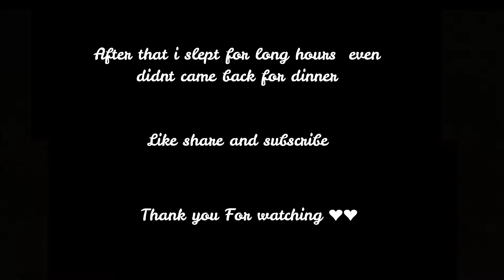Mysterious Robbers cave 2022 || Hidden place jaha koi nhi jaata 😥😥 || Dehradun || Amit Dwivedi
Hello khuurafatiyoooo ,

About Robbers cave :-
Robber's Cave (locally known as Guchhupani), located near Sahasradhara (thousand fold spring), is a river cave formation in Himalaya, located approximately 8 km from the centre of Dehradun City in the Uttarakhand state of India.

The cave is about 600 metres long and divided into two main parts. The cave has the highest fall of about 10 metres. In the central part, there is a fort wall structure which is now broken. It consists of an extremely narrow gorge formed in a conglomerate limestone area on Doon Valley's Dehra plateau.

It is a natural cave formation where rivers flow inside the cave. The place is a popular tourist spot and is now being maintained by Uttarakhand State. Local bus services are available up to Anarwala Village, from where it is a kilometre's trek away.
The city is known for its pleasant climate and provides a gateway to the popular hill stations like Nainital, Mussoorie etc. and pilgrim sites like Haridwar and Rishikesh. The city receives high amounts of rain during the monsoon season and gets really cold during the winters. Being a part of the Princely Garhwal State the local customs of the Garhwali people have influenced the culture in the city. Here are the top 10 places that you must visit on your trip to Dehradun.

Guchhupani
Robber's Cave
RobbersCave Dehradun
Uttarakhand,Uttaranchal,
Places to visit in Dehradun
traveling videos exploringindia
guchupani
gucchupani
best place to visit in dehradun
guchu pani
guchhu pani
gucchu pani
dehradun tourism
Mysterious caves
must visit place of dehradhun
tourist spot of dehradhun
robbers hideout
robbers cave history
robbers cave experiments
travel vlogs
travel vloggers
indian vloggers

Robbers Cave Tour In Dehradun, Robbers Cave (Guchhupani) in Dehradun Uttarakhand, Why is it called Robbers Cave Dehradun? What did the robbers put in the cave?
Why is Robbers Cave called Robbers Cave?
Can we bath in Robbers Cave? Which river flows in Robbers Cave?  Where is Gupchup Pani?
END point of robbers cave.

Spread love love love ❤️❤️❤️